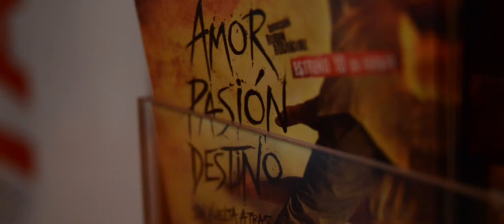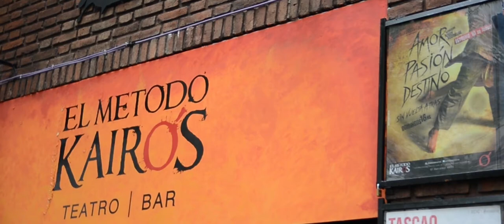Amor, pasion, destino, sin vuelta atras.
Compañia urbana de danzas
Director: Ruben Rodriguez